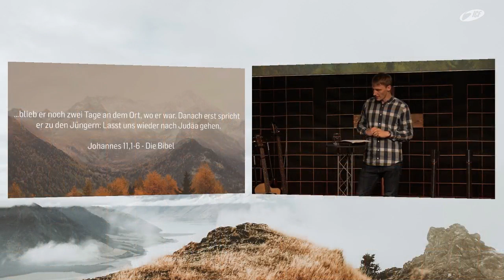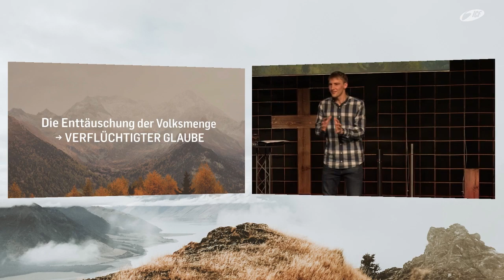Unglaublich - Enttäuschter Glaube (Lukas Knieß | ICF Singen/VS-Villingen)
Aus den vorherigen Messages der Predigtserie "Unglaublich" haben wir nun gelernt groß oder auch klein zu glauben und darauf zu vertrauen und von Gott zu erwarten etwas zu empfangen. Wie sieht es aber mal aus, wenn wir in unserem Glauben mal enttäuscht werden und es nicht klappt? Wie reagieren wir auf solche Situationen?
Lukas Knieß zeigt uns in seiner Message "Enttäuschter Glaube" wie wir in solchen Momenten handeln sollten.

Bibelstellen:
Johannes 11,1-6
Johannes 11,17-45